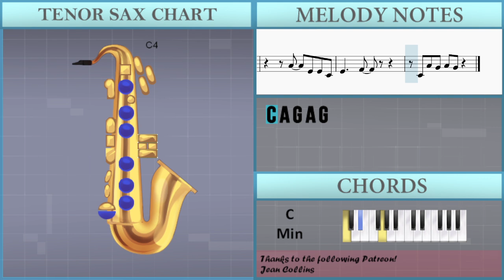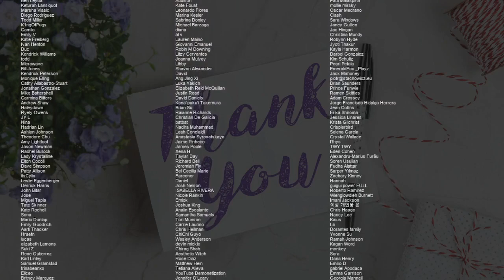SUPER EASY: How to play feelslikeimfallinginlove by Coldplay on Tenor Sax (Tutorial)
Comment and let us know how the videos have helped you. It keeps us going! :)The easiest way to learn how to play feelslikeimfallinginlove (SUPER EASY) by Coldplay on the tenor sax. It's a tenor sax tutorial for feelslikeimfallinginlove (SUPER EASY) by Coldplay.

EasyMusicLesson teaches you to play the your favorite instrument, through easy and simple animation so that you too can learn how to play feelslikeimfallinginlove (SUPER EASY) by Coldplay on the tenor sax easily. A tenor sax tutorial with visual animation graphic.

Chords of Tenor Sax arrangement:
Eb Maj   Ab Maj   Eb Maj   Eb Maj   Ab Maj   Eb Maj   Bb Sus 4
Bb Sus 4   Ab Maj   Ab Maj   Bb Maj   Eb Maj   Ab Maj   Eb Maj
Eb Maj   Ab Maj   Eb Maj   Bb Sus 4   Bb Sus 4   Ab Maj   Ab Maj
Ab Maj   Eb Maj   Bb Maj   Ab Maj   Eb Maj   Bb Maj   Db Maj
Db Maj   C Min   Eb Maj   Ab Maj   Eb Maj   Eb Maj   Eb Maj
Bb Maj   Bb Maj   G Min   Ab Maj   Ab Maj   Bb Maj   C Min
Bb Maj   Eb Maj   Eb Maj   Bb Maj   Bb Maj   G Min   Ab Maj
Ab Maj   Bb Maj

Melody notes of Tenor Sax:
C4 A4 C5 D5 F5
D5   C5 C5
D5 C5   C5     A4 A4
D5   C5 C5
C4 G4 A4 C5 D5 F5
D5 C5   C5   A4 A4 A4
F4
D5       D5 E5 F5
C5 A4 A4 F4 A4 G4 F4
C5 A4 A4 F4 G4 G4 C4
G4     C4
G4     G4
C4 F4 G4 A4
G4
A4   E4 E4 E4
E4     F4
E4     F4
C4 A4 G4 A4 G4 C4
G4     G4
G4
C4 A4   E4 E4 E4
E4     F4
A4   E4 E4 C4
E4     F4